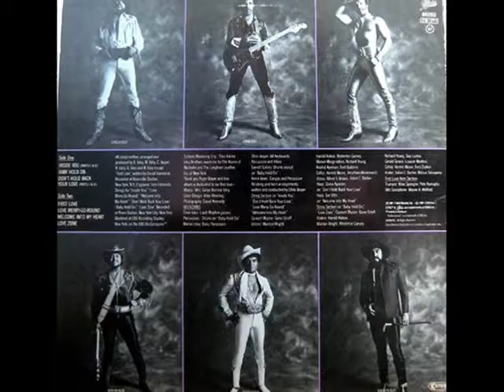The Isley Brothers - First Love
This song is from Inside You (1981) album. Enjoy!